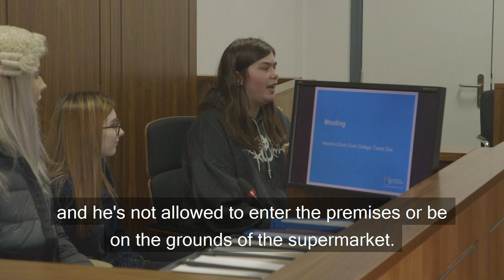School of Law Taster Day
Students from Hereford Sixth Form College experience a moot in our very own courtroom.

to find out more.